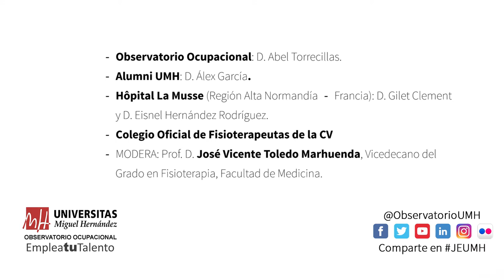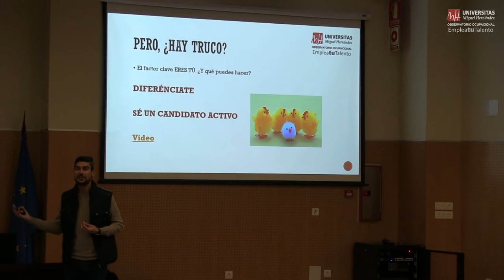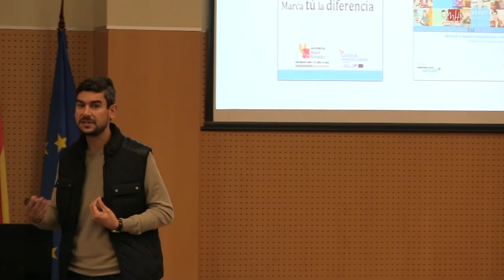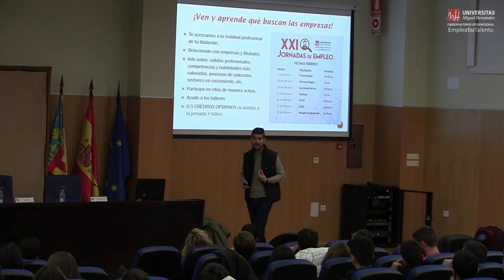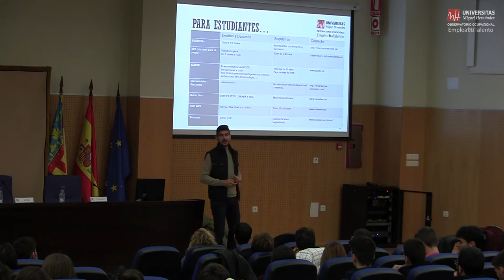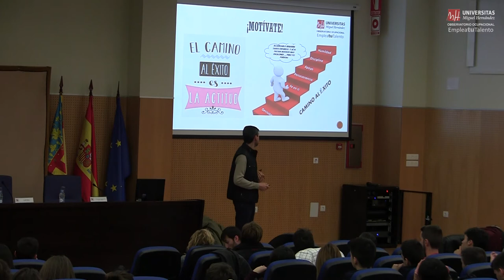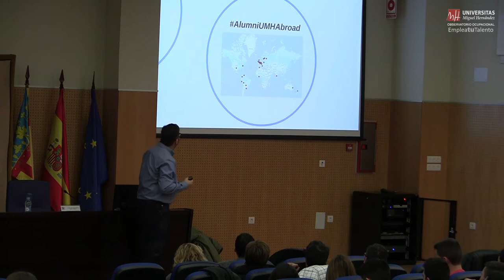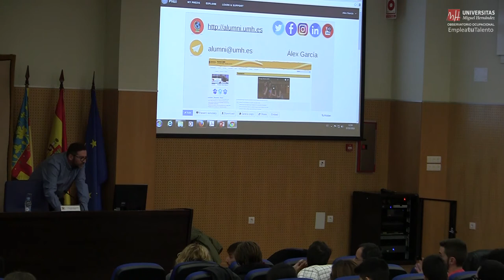XXI Jornadas de Empleo Observatorio UMH. FISIOTERAPIA (Mesa de Empresas)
XXI Jornadas de Empleo Observatorio UMH. Grado en FISIOTERAPIA (campues Sant Joan)

10/02/2018

Mesa de Empresas y Entidades
‐ Colegio Oficial de Fisioterapeutas de la CV.
‐ Observatorio Ocupacional: D. Abel Torrecillas.
‐ Alumni UMH: D. Álex García
‐ Hôpital La Musse (Región Alta Normandía ‐ Francia): D. Gilet Clement y
D. Eisnel Hernández Rodríguez.
‐ MODERA: Prof. D. José Vicente Toledo Marhuenda, Vicedecano del
Grado en Fisioterapia, Facultad de Medicina.
CLAUSURA: Prof. José Vicente Toledo Marhuenda, Vicedecano del